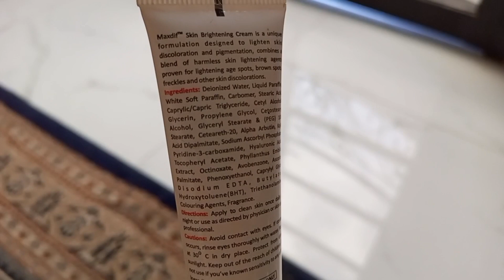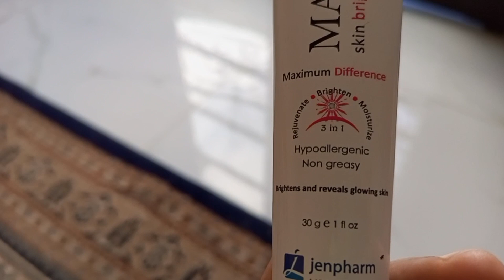Max{Dif}Skin Brightening Cream. Gora krny k nam sy FamousMaxDif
Fazeela Hayat
Here it's My YouTube
Channel [Life With Fazeela
Hayat)
Herbal remedies apko Use krna seekhati hon
Daily Base Pe Me Apni
Rotien,Vlog,Cooking,Dress
Shopping,Gift
Unboxing Etc K videos
Upload krti ho.
Umeed Krti Ho Aplog muje
istrh support krty Rahengy
Ap logo k Support yahii he
k Ap meri videos Continue
Dekty Rahy Achhy Acchy
Comments krty Rahy Like
krty Rahi or videosk Links
Apny dosto k sath Share
krty Rahy Shukria.

maxdif skin brightening cream
side effects
reviews
maxdif skin brightening serum
review
price in pakistan
maxdif skin brightening tablets
maxdif s
kin brightening face
wash
maxdiff vs eventone c
maxdif brightening serum review
side effects
maxdif cream review
maxdiff face wash
maxdif face wash
maxdif serum
maxdif g tablet review
maxdiff brightening cream review